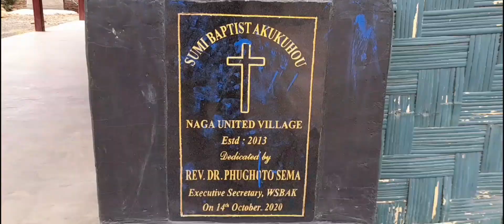Sümi Baptist Akukuhou Naga United Village